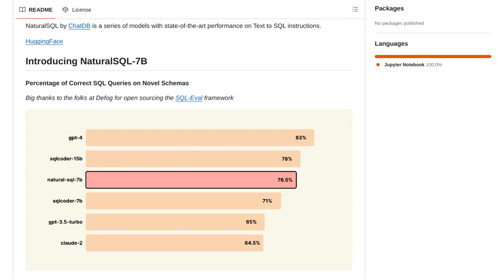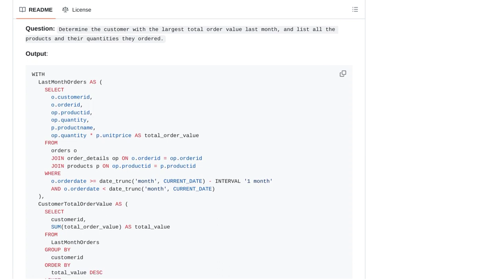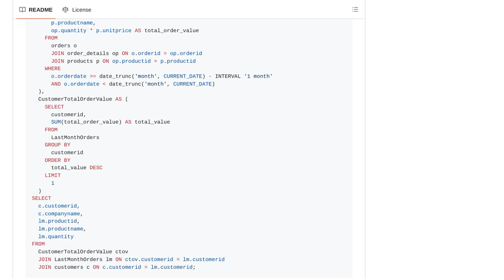Unveiling Natural-SQL-7B: A Game-Changing Text-to-SQL Model | AI News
The HackerNews post is about a text-to-SQL model called Natural-SQL-7B. The post does not provide much information about the model's content or purpose. In the comments, users discuss the usefulness of learning SQL for programmers and the limitations of AI-generated code. Some users argue that SQL is a valuable language to learn, while others find it outdated and prefer using abstraction layers or ORM for data queries. The discussion also touches on the efficiency of SQL queries, the importance of understanding the organization's natural language, and the differences between programming languages and natural languages. There is also a discussion about the use of for loops in SQL and the benefits of using LATERAL joins. Overall, the comments provide different perspectives on the value and limitations of SQL and AI-generated code.